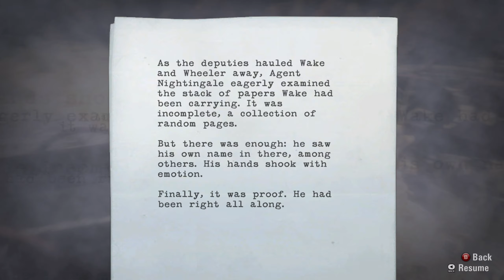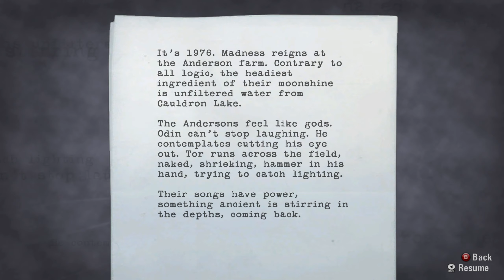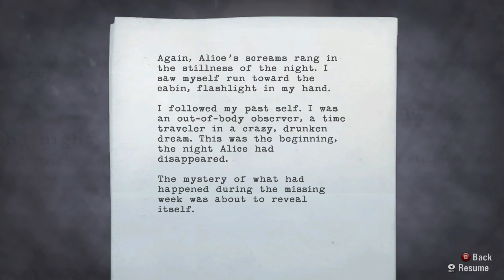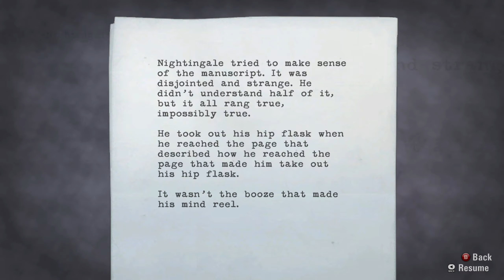Alan Wake - Getting White Guy Wasted - (Part 7) (No Commentary)